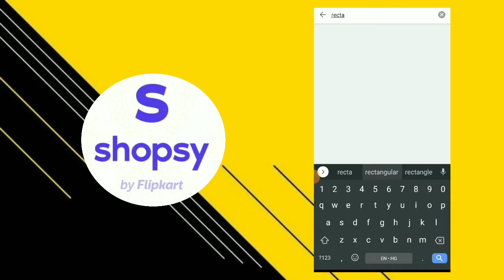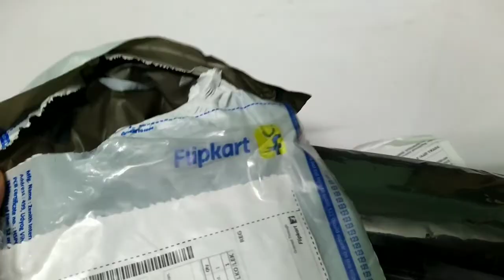Shopsy by Flipkart Review | Get 80% discount Sale is 🔴LIVE